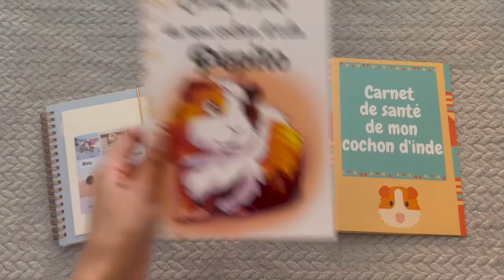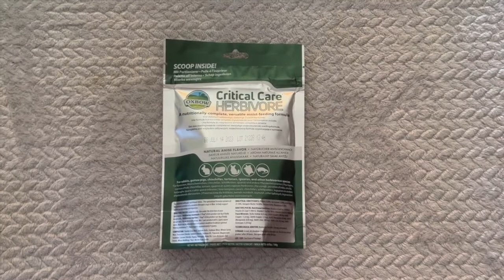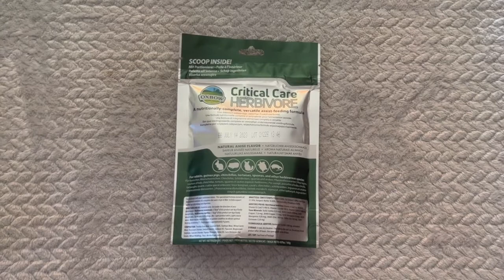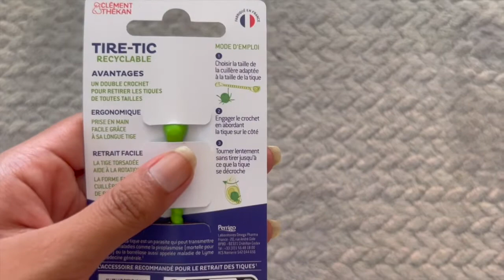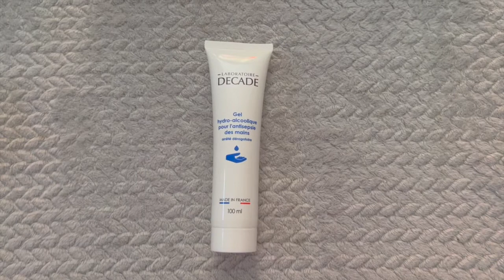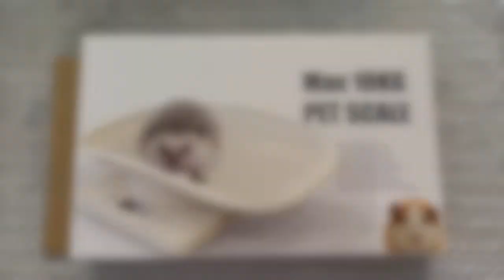LES INDISPENSABLES POUR LA SANTÉ, LES SOINS DE SON COCHON D’INDE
Je poste des vidéos tout les mercredi a 16h